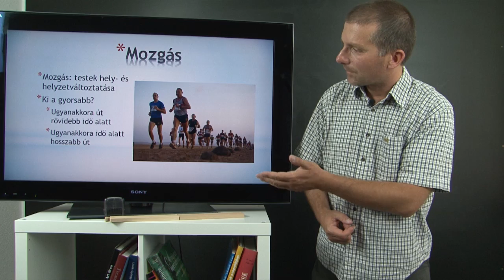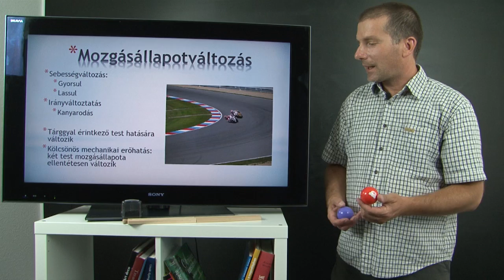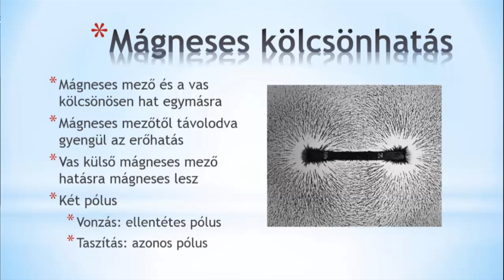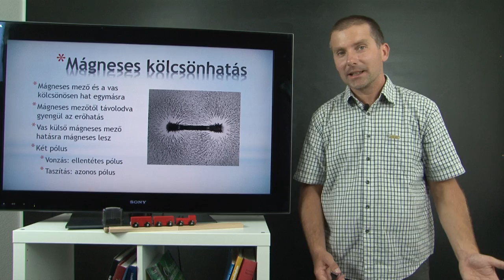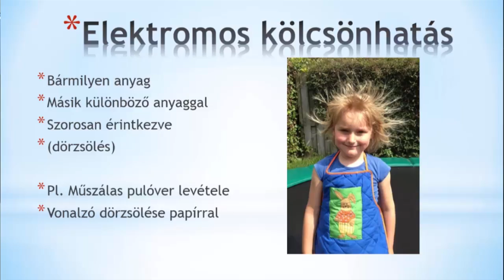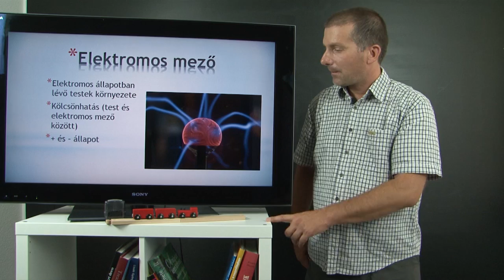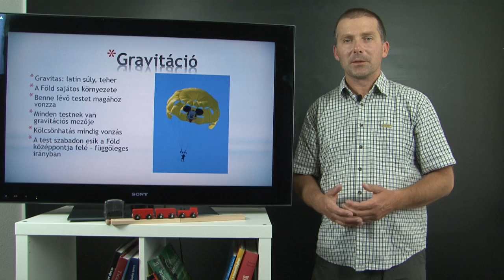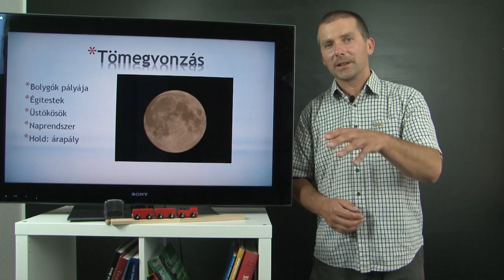A mozgás és mozgásállapotváltozás, mágneses kölcsönhatás, elektromos kölcsönhatás, gravitáció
A testek helye, helyzete gyakran megváltozik, tehát a testek mozognak. A testek sebessége gyakran változik. Amikor egy test sebessége nő, akkor a test gyorsul, amikor csökken, akkor lassul. Kanyarodás közben a mozgás iránya változik. Egy test mozgásállapota csak egy másik, vele érintkező test hatására változhat meg. A mozgásállapot-változást okozó hatást erőhatásnak nevezzük. Az egymásnak ütköző testek kölcsönösen erőhatást fejtenek ki egymásra.